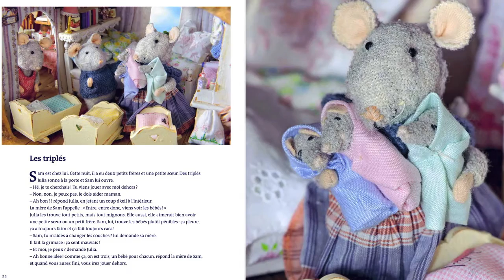"Sam et Julia dans la maison des souris" - Karina Schaapman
Karina Schaapman a construit elle-même la maison des souris pour raconter l'histoire de Sam et Julia. Elle est pleine d'objets, cousus, tricotés, soudés, bricolés ou trouvés dans les brocantes ou des poubelles. Un album à découvrir à partir de 5 ans.